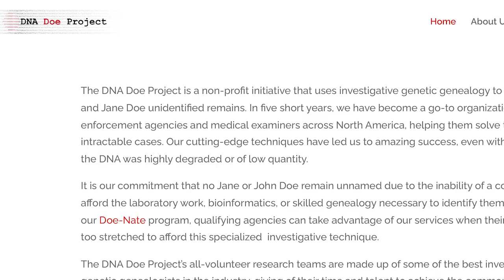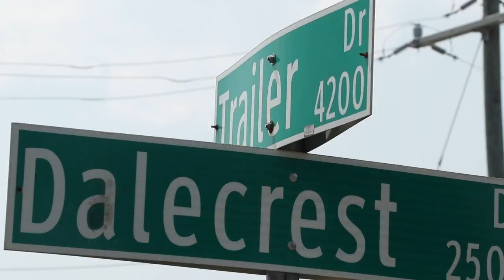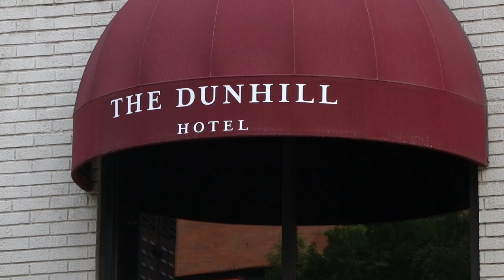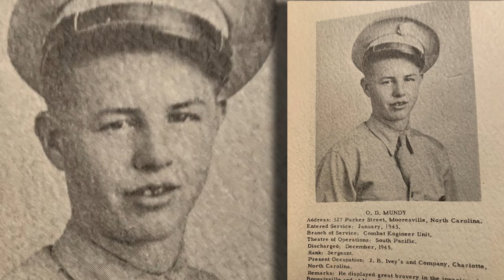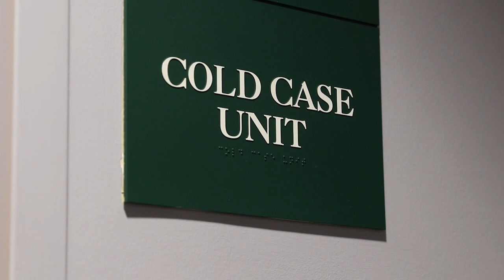Cold Case Unit Identifies Remains of Three Individuals Using Forensic Genetic Genealogy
The Charlotte-Mecklenburg Police Department would like to announce the identification of 3 deceased victims, who were previously unidentified.  The CMPD Cold Case Unit continues to work to identify victims and return them to their families.  This work could not be done without extensive assistance from many resources.  The CMPD would like to thank the Charlotte-Mecklenburg Police Foundation for the funding for much of the advanced DNA work.  The CMPD would also like to thank Dr. Ann Ross and Leslie Kaufman of the North Carolina Unidentified Project, as well as Dr. Margaret Press and her team of volunteers at DNA Doe Project for the outstanding work in the field of forensic genetic genealogy.  The CMPD would like to extend thanks to multiple labs and lab partners for their work, including Othram Labs, Astrea Forensics, HudsonAlpha Discovery, and Saber Investigations.  These identifications could not be made without the cooperation of Family Tree DNA and GEDmatch, who allow law enforcement to utilize their genealogy databases to match these victims with family members.